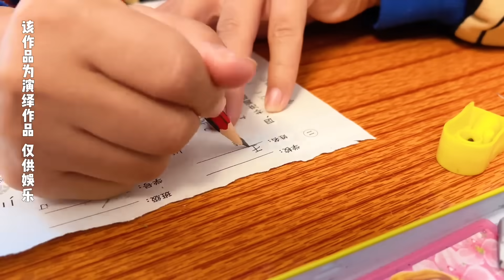当磨蹭精的学生遇上强迫症的老师【韩美美一家】